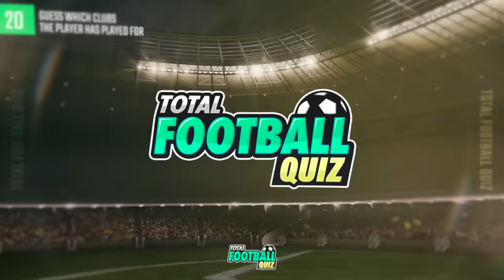GUESS THE CLUBS WHERE THE PLAYER PLAYED | QUIZ FOOTBALL 2022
This is a new Total Football Quiz challenge! Guess the football team. You will get 10 points for each correct question.

Guess who played for this team
who played for this team?
What player played for this team?
Who played for Real Madrid?
Who played for Chelsea?
Who played for Manchester United?

99% Impossible
100% impossible